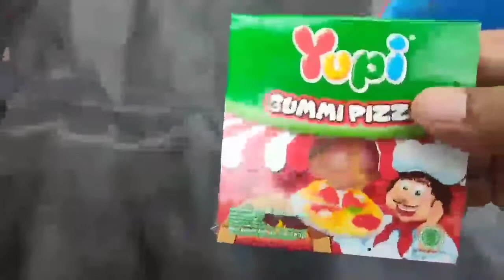mengumpulkan berbagai jenis yupi yupi pizza, yupi Gatot kaca, yupi es krim cone, yupi junggel fun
mengumpulkan berbagai jenis yupi dan banyak jenisnya, yupi pizza, yupi Gatot kaca, yupi es krim cone, yupi junggel fun, yupi bollicious, yupi cookise.